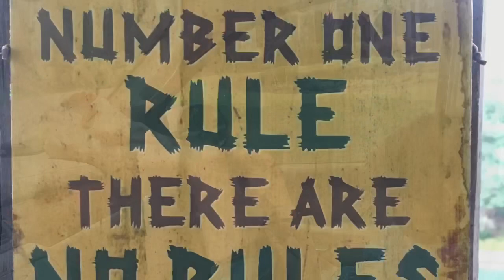Lake Burton July 2019